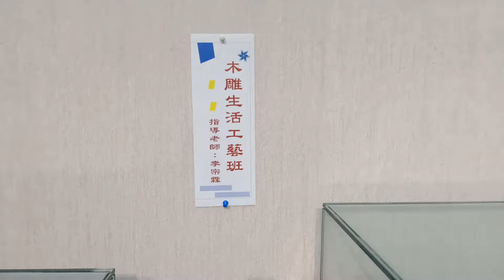木雕生活工藝班(1)